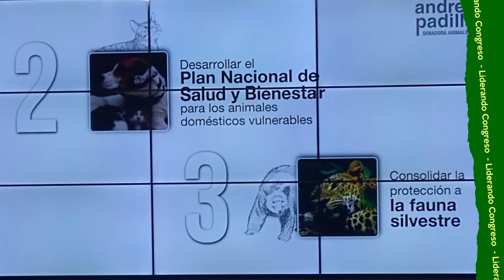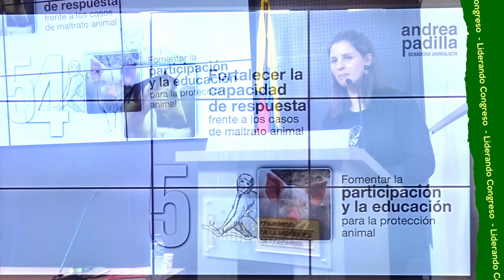Senadora Andrea Padilla propone un Plan para cambiar la dura realidad de los animales en Colombia.